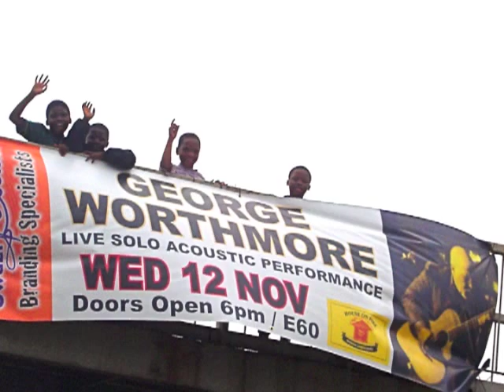The Kingpins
The Kingpins on the road at Case Western University radio in 1982 performing Peanut Wilson's rockabilly classic "Cast Iron Arm" live in the studio. Included are dressing room shots from NYC gigs featuring Buzz Wayne, Marshall Crenshaw, and Freddie Frogs.  Also shots from gigs in London.